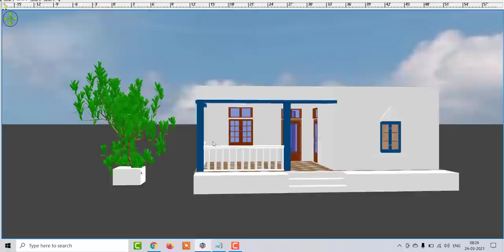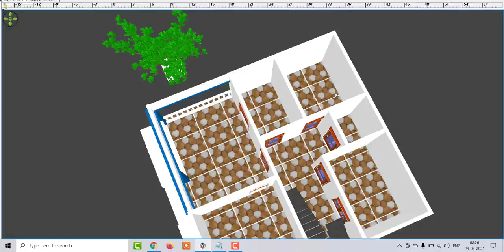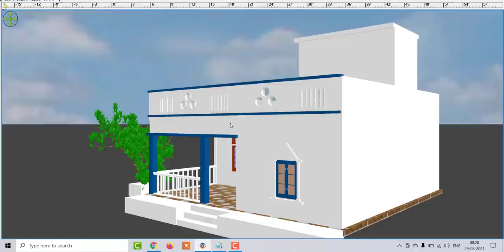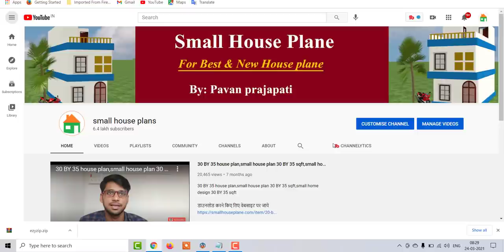3 bedroom house plan with front elevation,28 by 28 village house plan,28 x 28 house plan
3 bedroom house plan with fornt elevation,28 by 28 village house plan,28 x 28 house plan